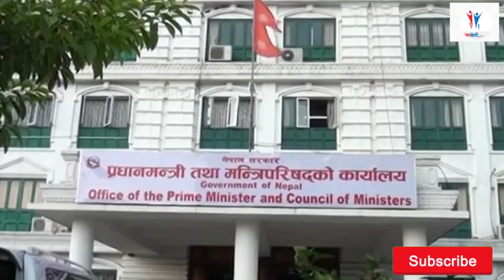यस्तो बेला यत्रो भोजभतेर ।। नेपाली कहिले बुझ्ने होलान् ?